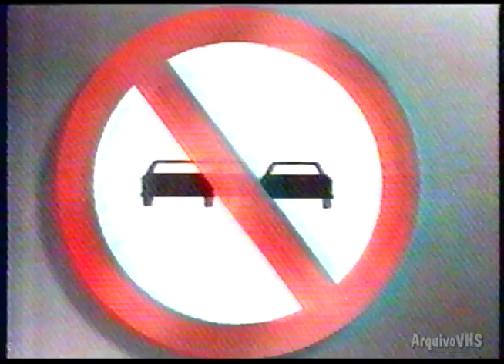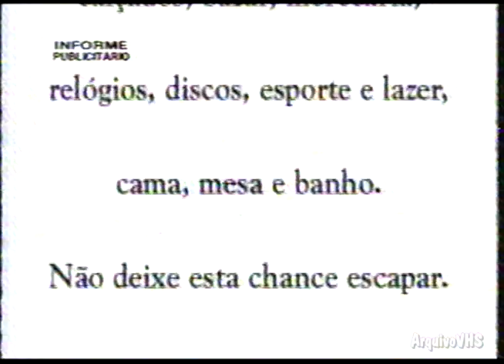Intervalo Cinema Especial (Globo, 31/12/1995) [2/3]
Intervalo do Cinema Especial, que estava exibindo o filme "Os Flintstones - Vovôs em Hollyrock" na Rede Globo em 31/12/1995.
(Repost de vídeo publicado originalmente no canal em 28/12/2012)